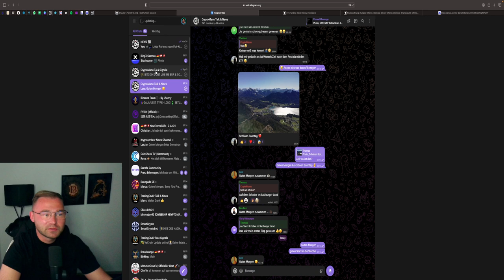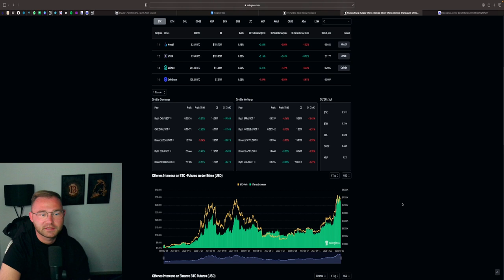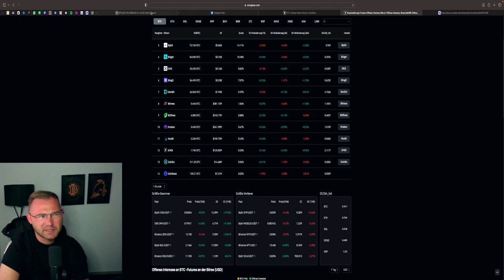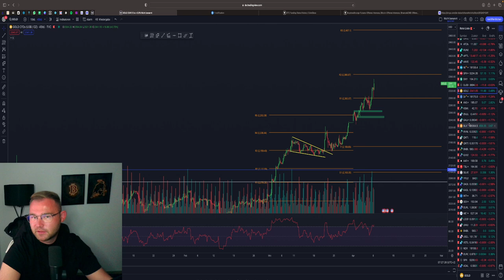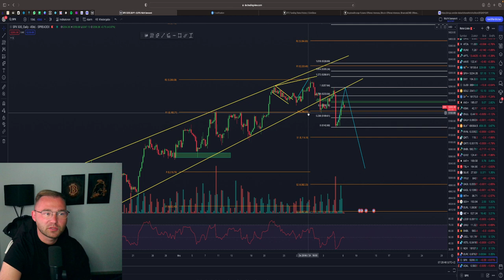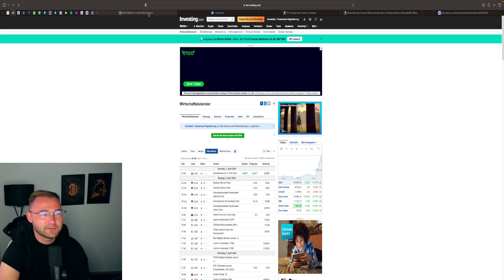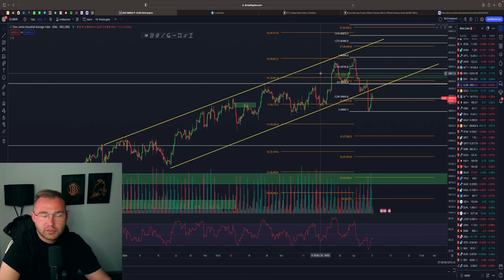BITCOIN & ETHEREUM ANALYSE | LETZTE LONG CHANCE | GOLD SHORT / EUR/USD/ US MÄRKTE